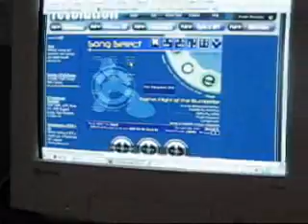Flash Flash Revolution: Flight of the bumblebees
a short clip of my playing flight of the bumblebees, on flash flash revolution (ddr for your fingers)